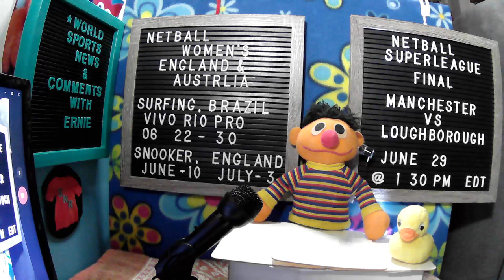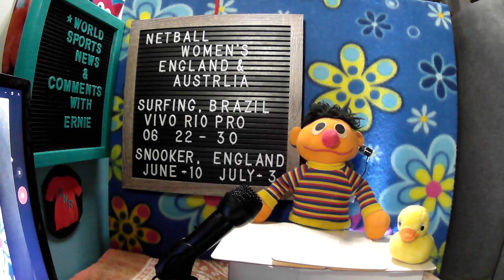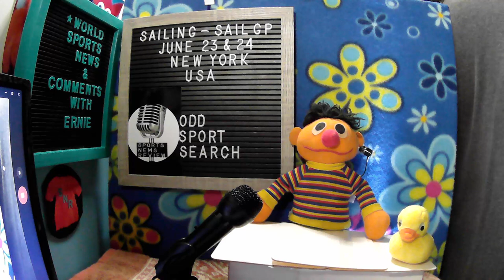World Sports News & Comments with Ernie